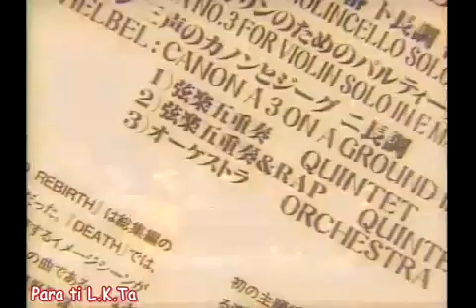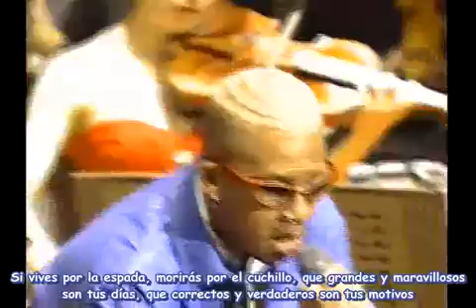Pachelbel's Canon D Dur, Quintet and Rap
8:24 version. Includes the Quartet opening for the Rap version.